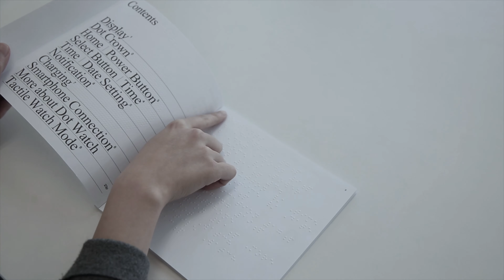Dot Watch l unboxing l China ver.